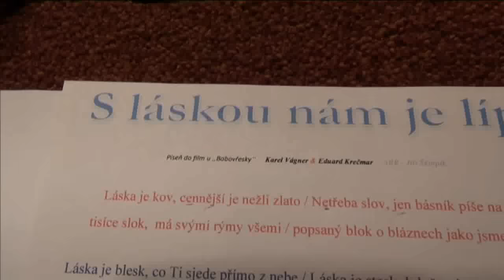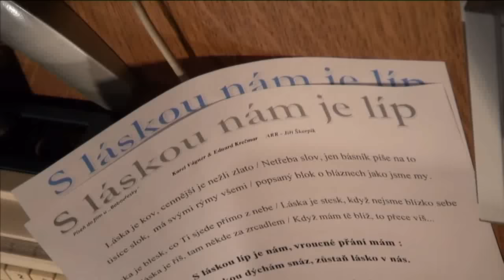S láskou nám je líp - oficiální videoklip (Official Music video)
Ústřední melodii filmu Babovřesky zpívají Lucie Vondráčková a Josef Vágner. Písnička je ke staženi na iTunes